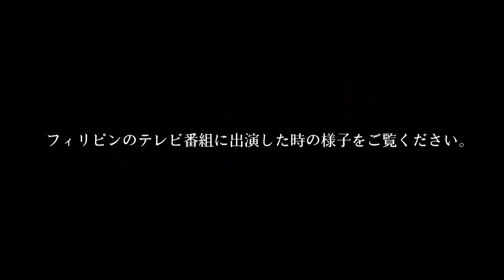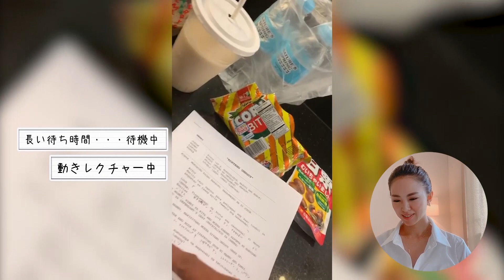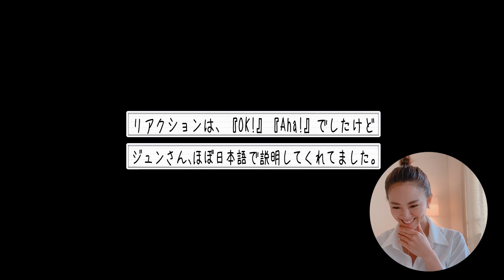【国際活動】フィリピンのバラエティ番組に出演で大変な姿に！？Hiro Nishiuchi Vlog #8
西内　ひろ　オフィシャル　Vlog #8

局には許可もらっていても、なかなか難しいのですね！
ってことで今度はうまく編集し直しました！

海外での活動は、日本とは全然違うこともあり戸惑いますが
人生としてはとっても貴重な経験をさせていただいているなぁっと思っております。

本番前の数時間前渡される台本でタガログ語覚え
本番に挑めたことも、自分の自信へも繋がりました。

そんな
本番の様子は、こちらからどうぞ✨

２５年も続いている、日本で言う『８時だよ！全員集合！！』みたいな番組です。

オープニング[MUSIC]
•Artist: Arc North
•Title:   Meant To Be (ft. Krista Marina)
[Link to the track]

[Artist Info]
Arc North:

 [MUSIC]
•Artist : Rycha
•Title : Sunrise

Atch - Memories [FREE TO USE]